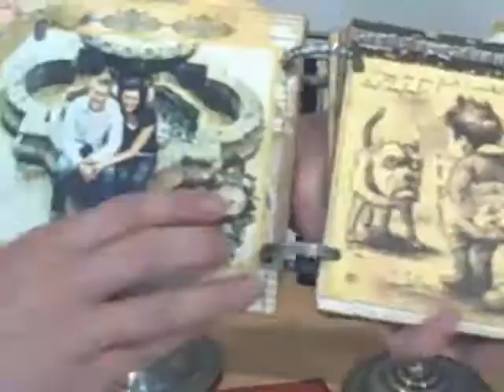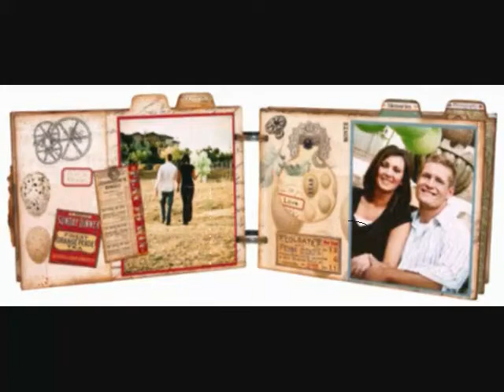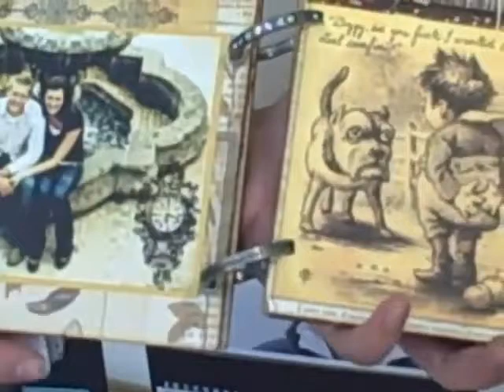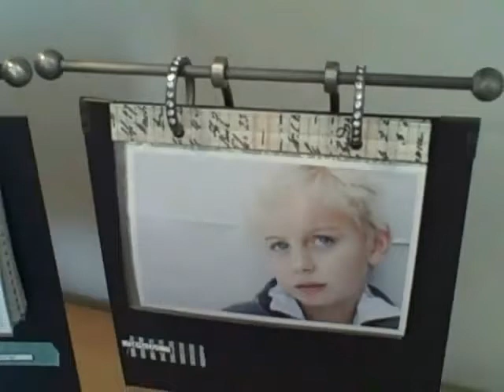7gypsies Binding Rings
7gypsies Binding Rings